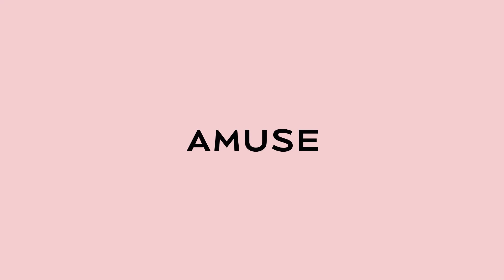NUDISH COLLECTION - 어뮤즈 누디쉬 컬렉션 소프트 크림 치크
누드 블러셔 혁명, 피부에 가장 가까운 누드와 쉬머를 새롭게 담다. Nude + Shimmer = NUDISH